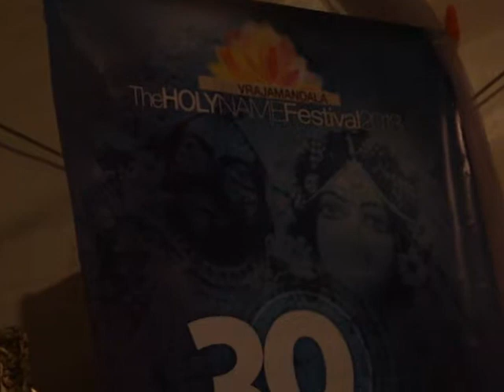Sacinandana Swami & Amala Kirtan - Ecstatic Kirtan in Spain - 25.08.2013